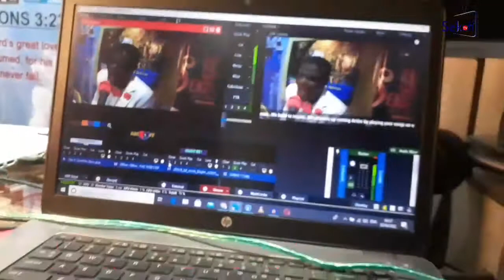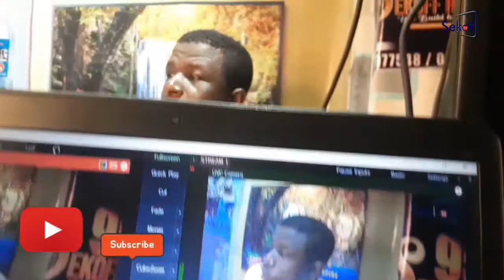Apostle Francis Aning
The Knowlede of God